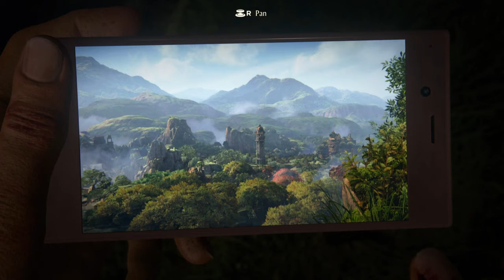UNCHARTED THE LOST LEGACY | PART 3 PS5 GAMEPLAY [4k 60fps]-no commentary#unchartedthelostlegacy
UNCHARTED THE LOST LEGACY | PART 3 PS5 GAMEPLAY [4k 60fps]-no commentary

MOHISAMA  is a dedicated video game channel which is mainly focus on gameplay videos played in playstation 5